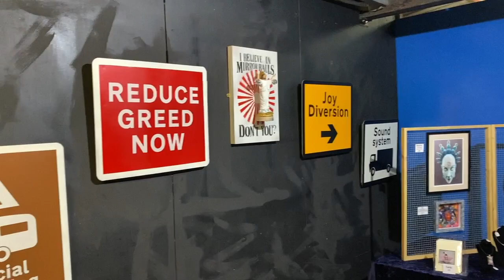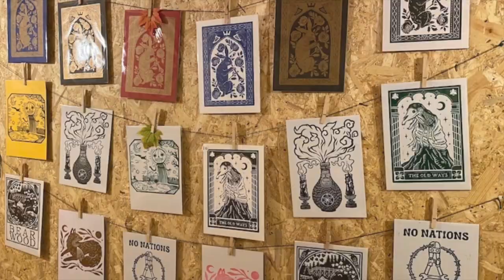Rockaway Arts Weekend (RAW) 2023 Highlights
This short video showcases just a few of the highlights from our arts weekend. Massive thanks to all the artists, bands, performers, makers and crafters who took part and made it such a fantastic event!

Los Dedos
The Hawkmen
Nick Harper
Commoners Choir
Brandon Spivey
Gee Vaucher
Penny Rimbaud
Leo Deville
Sue Gent
Lolly Golding
Ben Irritant
Dick Lucas
Filthy Luker
Myth & Lore
Dave Panit
Shannon Rakochy
Spelling Mistakes Cost Lives
Callum Stewart
Foka Wolf
W.O.T.W
Demian Bellaart
Liz Buckfield
Carry on Screening
Billy Colours
Sam Copsey
Tove Ferguson
Ben Ford
Get Rowdy
House of Jo
Bev Milward
Ruth Sharples
A Slow Death in the South West
Lydia Swann
Grain Thompson
Merny Wernz

For all the info about our up and coming events (live music, film, Sunday Sessions & seasonal treats), please visit Our Events page on the Rockaway